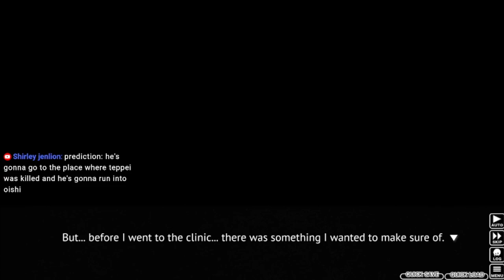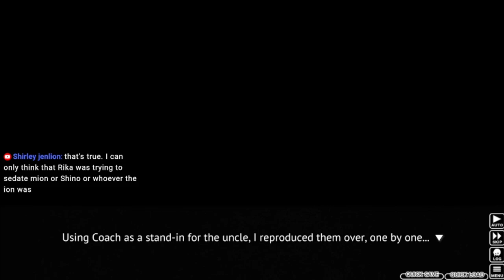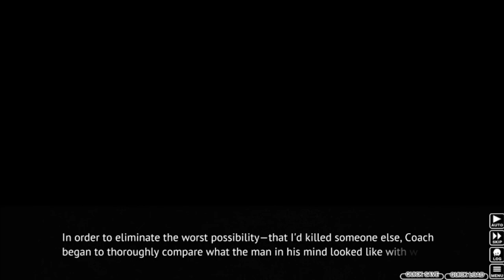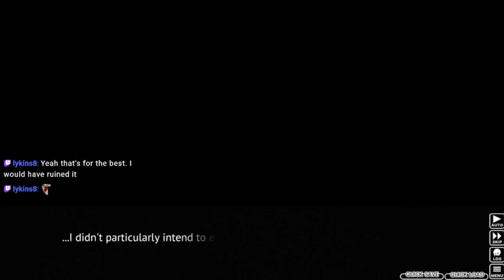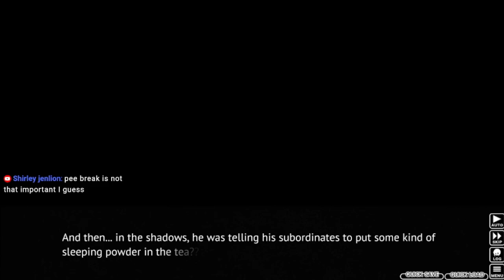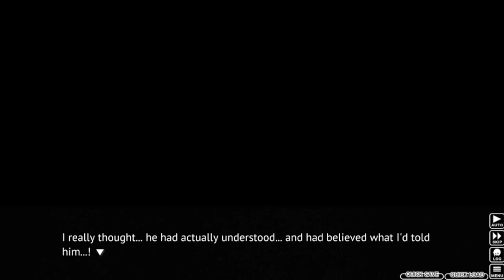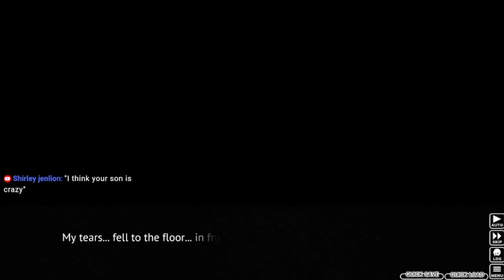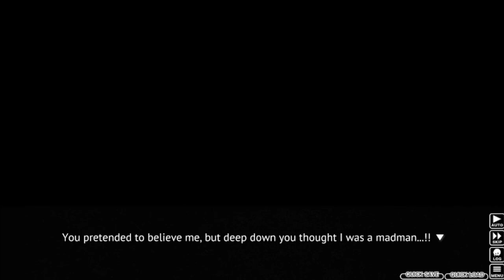Higurashi When They Cry Part 84 - "I'M NOT CRAZY, AND I SHOULD END YOU FOR SAYING THAT!"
Keiichi be crazy, and Coach be bussin' in that outfit.